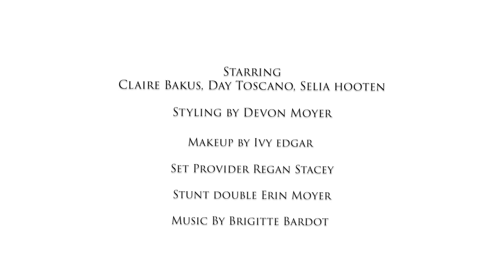Miu Miu Je Ne Sais Quoi Mock Commercial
This is a Mock Commercial for Miu Miu. A Collaboration with Devon Moyer on her Senior Capstone.

This video was filmed and edited by DJ Morales.

Music Artist: Brigitte Bardot
Song: Ça Pourrait Changer

Thank you for all the love and support for what i do,

DJ